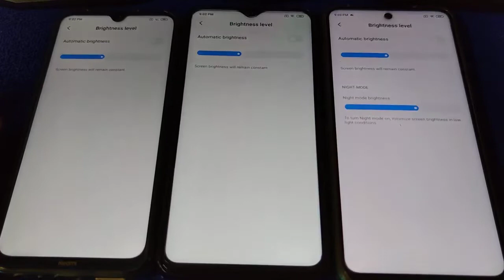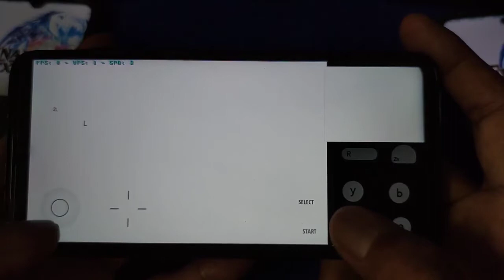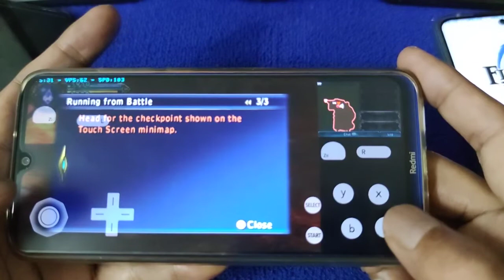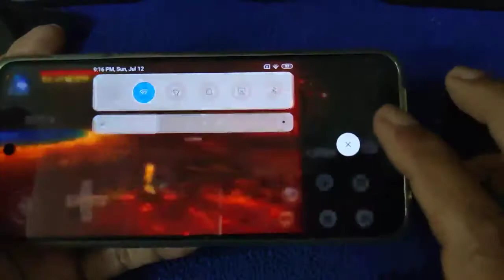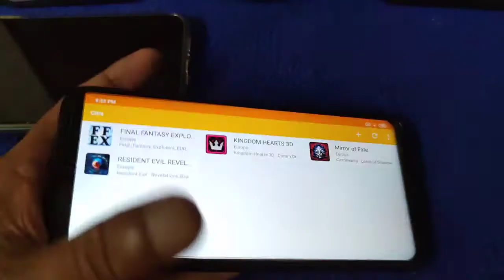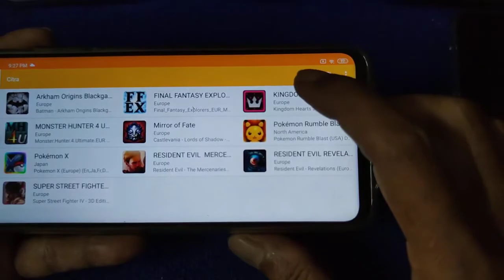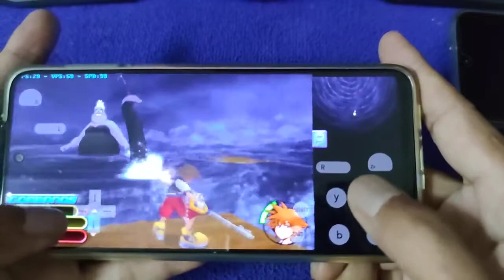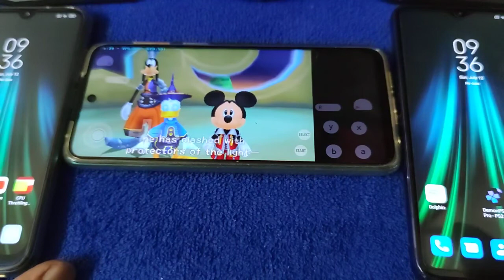FREE Citra MMJ for Android 2020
Citra is a Nintendo 3DS emulator for Android that's capable of running tons of games from this console's catalog at full speed. This is the developer's first official public version after several forks or versions modified by third parties have popped up. It compiles some of the features implemented by the other versions and unifies them in a common project that, after several years of upgrades, has finally reached its prime.

The emulator can show both screens of the console in real-time, or you can choose to see only one in full screen and assign a button to alternate between both. As for the controls, you can customize the touch buttons as you please, although your screen will most likely be filled with virtual controls. That said, Citra's official version supports external physical controllers.

Citra supports a large number of games from the Nintendo 3DS catalog, many of which have significantly better graphics than what you'd find on the original platform. Games like Pokémon Sun and Moon and The Legend of Zelda: A Link Between Worlds look incredible. You can even add graphic modifications to add higher resolution textures.

Citra is quite possibly the best and most advanced Nintendo 3DS emulator available for Android. We're talking about an open-source project created altruistically that lets you enjoy your laptop games from the comfort of your Android smartphone.